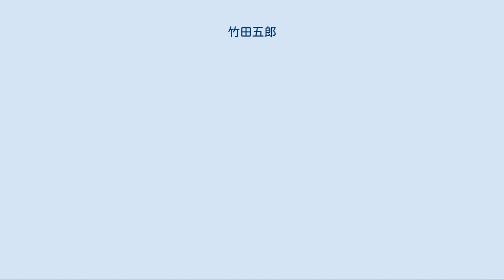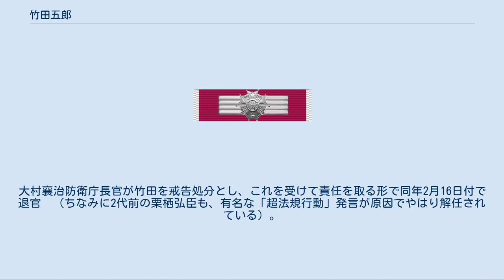竹田五郎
竹田 五郎（たけだ ごろう、1921年（大正10年）10月24日 - 2020年（令和2年）2月12日）は、日本の陸軍軍人、航空自衛官、軍事評論家。
最終階級は陸軍では陸軍大尉、航空自衛隊では統合幕僚会議議長たる空将。
第14代航空幕僚長、第12代統合幕僚会議議長。
 福岡県出身。
福岡県立中学修猷館を2年で中退し、広島陸軍幼年学校、陸軍予科士官学校を経て、 陸軍航空士官学校（第55期）を卒業し、操縦の道に進んだ生粋のパイロット（操縦者）である。
軽爆撃機の操縦課程修了後、飛行第90戦隊に配属され、1942年（昭和17年）9月から作戦に参加。
九九式双軽爆撃機に搭乗し、中国戦線に従軍した。
太平洋戦争後期には、飛行分科を軽爆から戦闘に転科し、戦闘機操縦者として飛行第244戦隊に配属された。
第244戦隊では三式戦闘機「飛燕」・五式戦闘機（キ100）に搭乗し、首都防空の任務についた。
空襲の都度出撃し、B-29を1機撃墜している。
ある時は夜間戦闘中に被弾し、松戸飛行場に不時着した際、片翼は穴だらけで「これでよく無事に生還できたものだ」と同僚に言われたという。
戦隊は各地を転戦し、終戦まで本土防空戦に従事した。
最終的に第244戦隊では第2飛行隊長（とっぷう隊。旧第2中隊の後身）を務めている。
 陸軍大尉で終戦を迎えたが、戦後は公職追放となり、職を求め各地を転々とし、故郷の福岡に帰ってからは平和台球場で売店を経営しパンや菓子を売っていたこともあった。
同期生から警察予備隊の受験を勧められ、飛行機に乗れそうだと1951年（昭和26年）12月、警察予備隊に入隊。
保安隊では操縦課程の第1期生、保安隊時代にはL-16を旭川に空輸した。
戦後、北海道の空を日の丸のついた飛行機で初めて飛んだことが自慢だという。
その後、航空自衛隊発足により、転官。
ジェット機操縦課程を経て戦闘機操縦課程入校のため米国へ留学し、帰国後は第1航空団で教官や第1飛行隊長を務めた。
その後は第6航空団司令、南西航空混成団司令等の要職を歴任し、1976年（昭和51年）9月6日に発生したベレンコ中尉亡命事件の際は北部航空方面隊司令官として対応した。
航空総隊司令官を経て1978年（昭和53年）3月、第14代航空幕僚長に就任。
さらに翌1979年（昭和54年）8月には第12代統合幕僚会議議長に就任した。
 統幕議長在任中の1981年（昭和56年）、雑誌記事（月刊誌宝石3月号）に「徴兵制を違憲とする政府統一見解」及び「防衛費GNP比1%枠」の二点に異を唱え専守防衛政策を批判したとされる記事が掲載された。
これに対し社会党は衆議院予算委員会において竹田の懲戒免職を要求、同委員会は紛糾した。
大村襄治防衛庁長官が竹田を戒告処分とし、これを受けて責任を取る形で同年2月16日付で退官  （ちなみに2代前の栗栖弘臣も、有名な「超法規行動」発言が原因でやはり解任されている）。
民間では軍事評論家となる。
 保守系日刊紙『世界日報』のコラム「ビューポイント」の常連寄稿者の一人である。